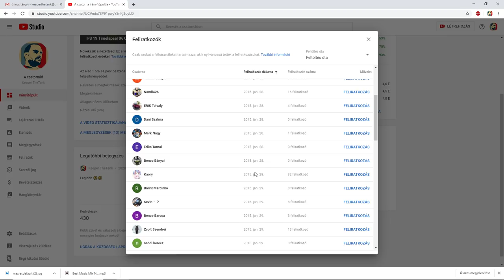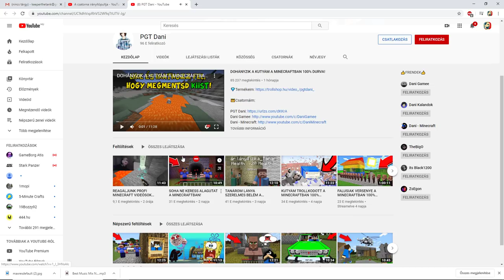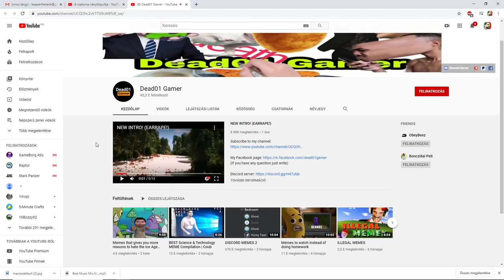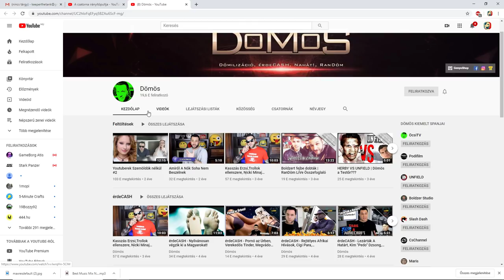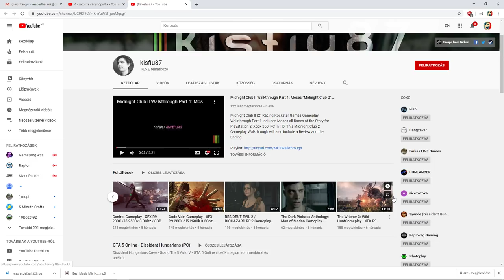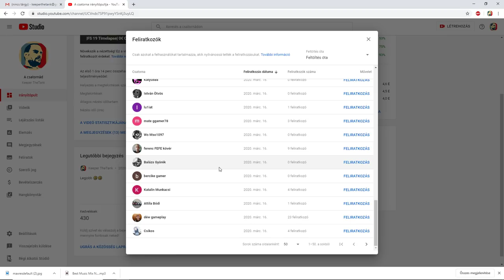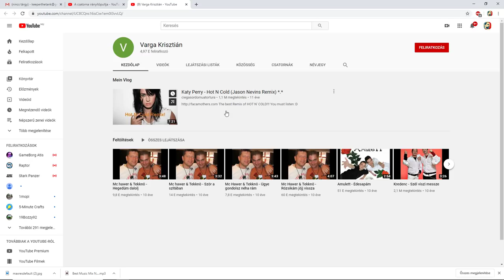A LEGELSŐ FELIRATKOZÓIM TI VOLTATOK !!